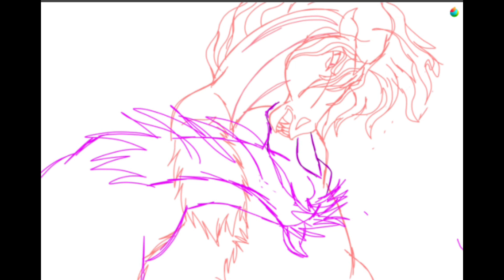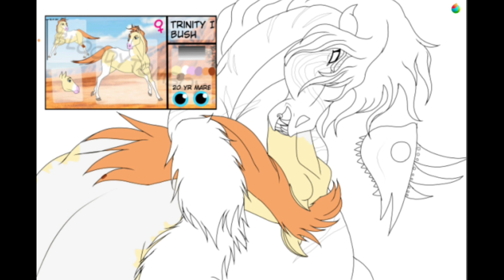Immortal Enemies | Speedpaint | Mild Gore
My main oc in the 2002 Spirit stallion of the cimarron franchise Fuse the demon draft and her Immortal Enemy Trinity the angel

Other Credits:
Art Program: Medibang Paint
Recording Software: Medibang Paint + ScRec